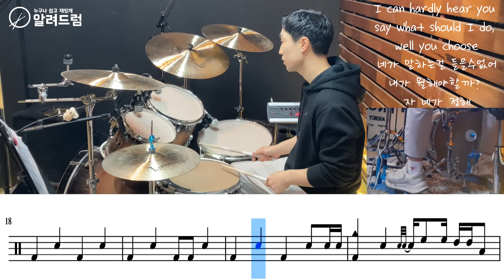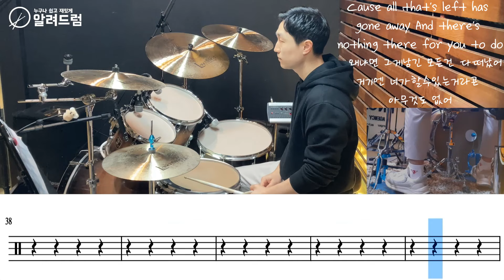Look What You've Done - JET Drum Cover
Look What You've Done - Jet
난이도:★★★★
테크닉:8비트리듬+플로워탐리듬+16비트필인+6연음필인+드래그(더블)하이햇오픈

드럼연주
김대성 강사

곡이 어려워서 설명이 필요하시거나 악보및 교재 구매를 원하시는 분은
아래의 카톡이나 전화로 문의해주시면 친절히 알려드리겠습니다.
즐 드럼하세요~^^

-알려드럼 주안점 주소:인천광역시 미추홀구 경인로 354 3층(시민공원사거리)

-알려드럼 석바위점 주소:인천광역시 미추홀구 경인로 446 2층(석바위사거리)